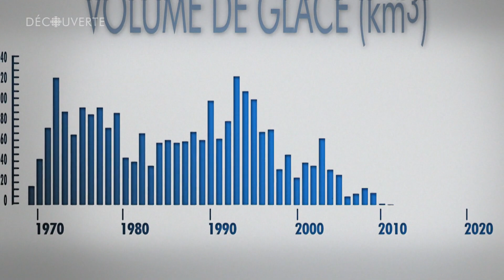Découverte | Le Saint-Laurent de plus en plus chaud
Plusieurs records de chaleur dans les eaux de l’estuaire et du golfe du St-Laurent ont été enregistrés en 2021 et ce n’est pas bon signe.

Reportage diffusé le 6 février 2022
Journaliste : André Bernard
Réalisateur : Yanic Lapointe